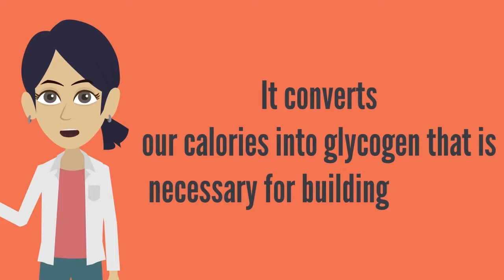HEALTHY SLIM Hindi